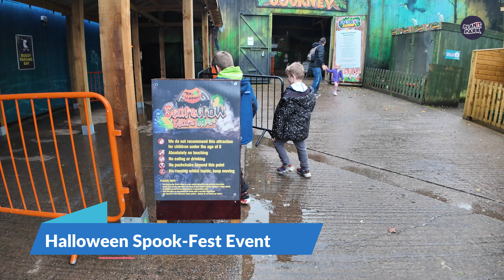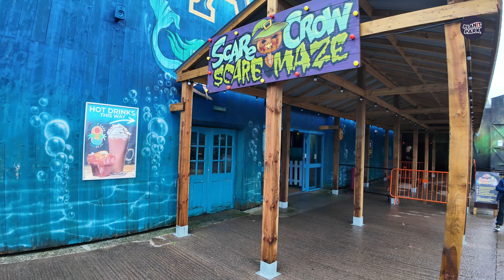Scarecrow Scare Maze Walkthrough | Spook-Fest 2024 | Crealy Theme Park and Resort (Oct 2024) [4K]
[4K] Scarecrow Scare Maze, join the Planit Park kids as they take on the spooky Scarecrow Scare Maze at Crealy Spook-Fest, back for Halloween 2024!

The Scarecrow Scare Maze dares you to step into the heart of the harvest where the scarecrows don’t just scarecrows, they’re waiting for YOU! Watch out for spooky surprises lurking around every corner in this haunting indoor maze. Recommended for ages 8 years and upwards but Scarecrow Scare Maze is down to parents discretion.

Crealy Spook-Fest runs from 25th to 3rd November with some new spooky attractions and fantastic shows. There is a special Late Night Opening on 1st to 3rd November  including rides in the dark as Crealy Theme Park is open late

Crealy Spook-Fest 2024 features some brand-new attractions alongside returning fan favorites:

NEW: The Hooded Wood
Guided only by a rope and your racing heartbeat, venture into the eerie woods where rustling leaves and mysterious whispers follow your every step.

EXTENDED: The Creaky Hotel
Explore the twisted corridors of the Creaky Hotel in this extended walkthrough experience. Can you survive the spine-chilling surprises in every room?

Scarecrow Scare Maze
Back with even more frights! Will you make it to the other side of this terrifying maze?

Other Spook-Fest highlights include:

Pumpkin Patch's Plot & Pumpkin Carving
Don’t forget to grab your free pumpkin from the patch

Buddy's Trick or Treat
Knock on one of Buddy's doors and see if you get a trick or a treat

The Tales of Transylvania Motel
A spooky live show with aerial acts, monster mashing music, and thrilling acrobatics.

Crealy Theme Park & Resort, previously known as Crealy Adventure Park & Resort, is the largest Theme Park in Devon that boasts over 60 rides and attractions, with spectacular entertainment, live shows and a zoo. Crealy Theme Park and Resort has been voted as the best day out in Devon for eight years running.

The Crealy Theme Park opened in 1989 and is operated by Maximum Fun Devon limited. In 2022, the park announced the opening of a brand new themed area called Sooty Land based on the popular TV character, containing 4 rides, themed attractions and live shows. Sooty land opened on the 28th May 2022 with the rides Sooty's Magic Bus, Sweep's Flying Circus, Soo's Sweet Balloon Ride and Izzy Wizzy Lets Get Dizzy.

You can Extend your fun at Crealy Theme Park and Resort with a short break on Crealy's award-winning family Resort. Choose from a luxury Hot Tub Lodge, themed Glamping or a Camping stay including frightfully fun evening entertainment throughout your stay.

If you are thinking of booking at Crealy, check out our walkthroughs of the accommodation before you go:

All our Crealy Theme Park videos can be viewed in our dedicated Crealy Theme Park playlist

Our Crealy Theme Park Resort info can be found here with all the details you will need for a visit:

Kit Used
DJI Osmo Pocket 3
GoPro Hero 11